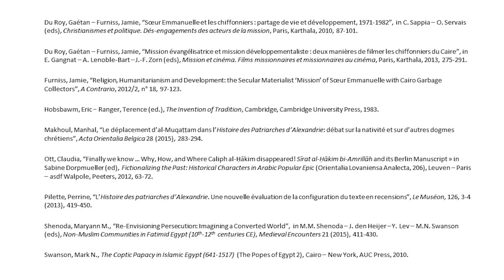7.3. The Historical Context of The Muqattam Mountain Miracle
Let us now explore the historical context in which the story is situated. You will learn about the Fatimid dynasty, about its capital, the medieval city of Cairo, and about its population, which included Muslim, Christian and Jewish communities. As you will see, these three entities are neatly represented in the story by the three protagonists, who, incidentally, are by no means fictitious but well-known from multiple historical sources.
Perrine Pilette - Johannes den Heijer - Naglaa Boutros